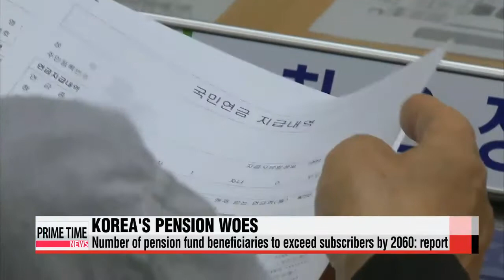National pension recipients to exceed subscribers by 2060년 국민연금 수급자가 가입자보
Korea′s low birth rate and aging population are set to take a heavy toll on the National Pension system.
The National Pension Research Institute says by the year 2060... the number of pension beneficiaries is expected to exceed that of subscribers who are paying into the fund.
This means... one subscriber would be supporting more than one beneficiary.
14 percent of Korea′s total popuation will be over the age of 65 within two years,... and in 10 years time... their numbers will reach over 20 percent.